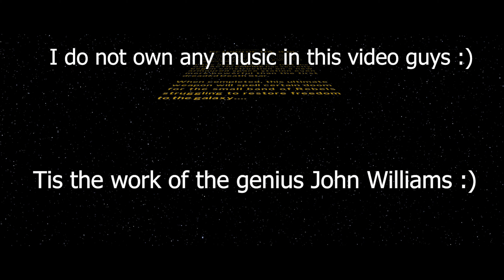RANCOR GETS DROPPED | LEGO STAR WARS: THE SKYWALKER SAGA | Episode 6 - PART 1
Join us as we playthrough Episode 6 'Return of the Jedi'...